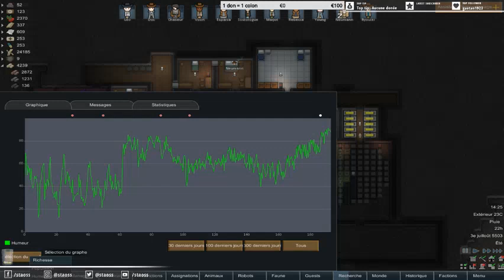[FR] RÉGIME SANS SEL !! S2.30 [20/01/2019]